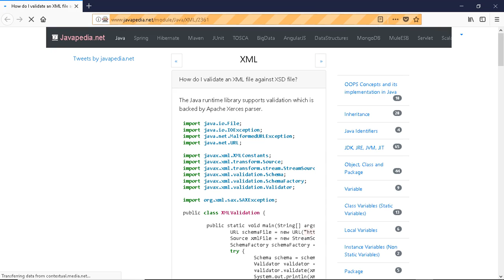How do I validate an XML file against XSD file? | javapedia.net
Follow the link for discussions and other questions and answers